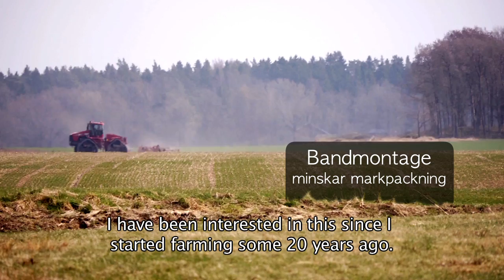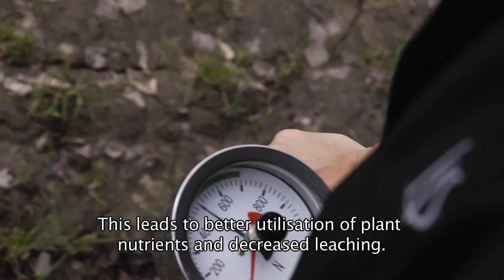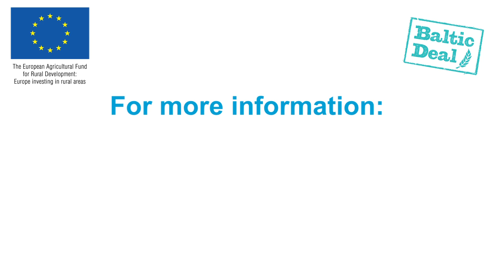Soil compaction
Minimising compaction in the topsoil and subsoil makes it easier for the root system to develop.